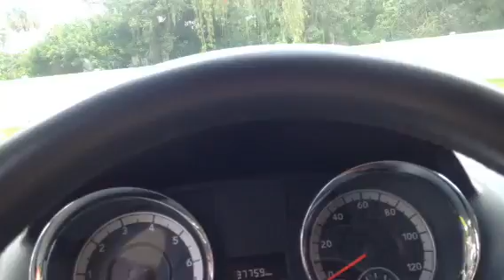OUR 4th OF JULY VACATION - PART 1